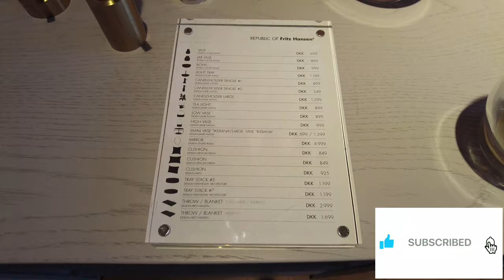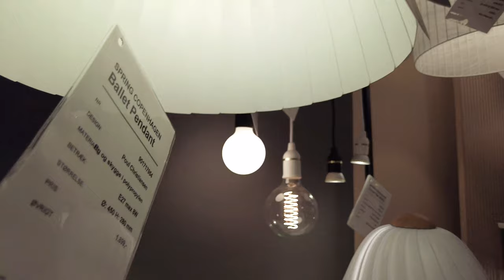SCANDINAVIAN DESIGNS AT ILLUMS BOLIGHUS | COPENHAGEN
ILLUMS BOLIGHUS FLAGSHIP STORE - COPENHAGEN
Illums Bolighus was established in 1925 beneath the title BO. The place was renamed Illums Bolighus A / S in 1941.

The flagship store sells products from these famous designers and brands:
Louis Poulsen, Arne Jacobsen, Poul Henningsen, Verner Panton, Vilhelm Lauritzen, Karl Hansen, Fritz Hansen,  Fredericia, Gubi, Montana, Kaj Bojesen, Royal Copenhagen, and many others.

Illums Bolighus has also setup stores in Sweden, Norway and Germany.